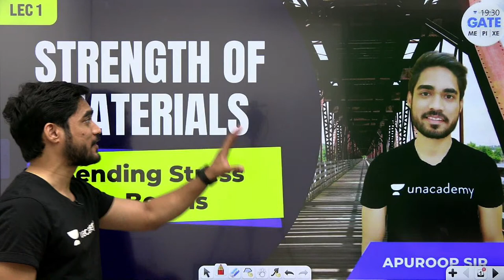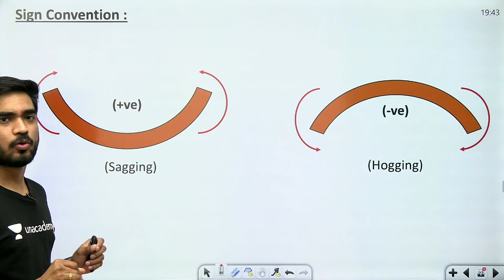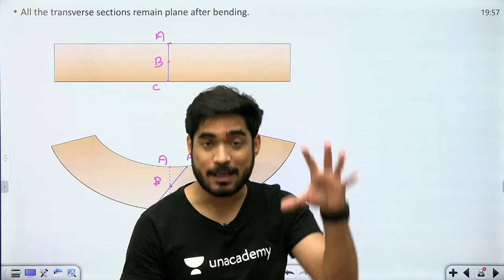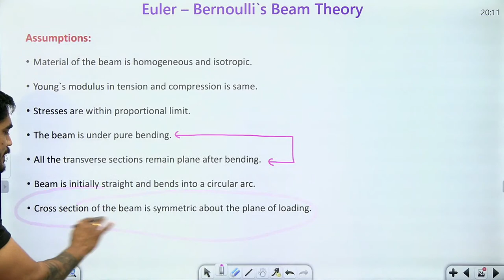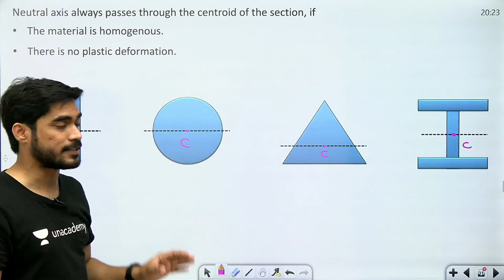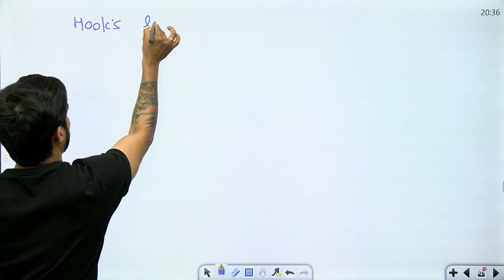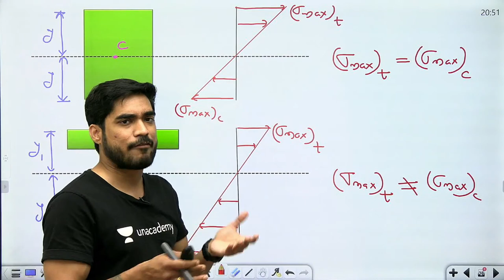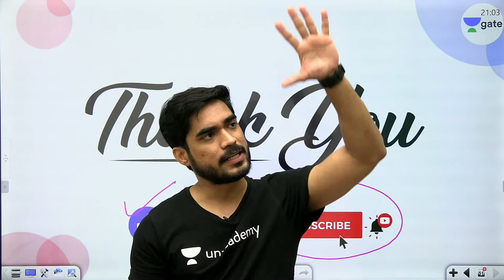Bending Stresses in Beams | L 1 | Strength of Materials | Apuroop Sir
.. Prepare Strength of Materials for GATE 2022 Mechanical Engineering Exam with Apuroop Sir. The topic covered in this video is Bending Stresses in Beams.

Evolve for GATE 2022

Apuroop Telidevara and other Top Educators take classes on Unacademy App.

Unacademy Subscription Benefits:
1. Learn from your favorite Educator
2. Dedicated DOUBT sessions
3. One Subscription, Unlimited Access
4. Real-time interaction with Educators
5. You can ask doubts in live class
6. Limited students
7. Download the videos & watch offline

Get the GATE & ESE Iconic Advantage:
1. Personal Coach
2. Study Planner & Bi-weekly Reviews
3. Dedicated Doubt Clearing Space
4. Personalized Test Analysis
5. Study Booster Sessions
6. Preparatory Study Material
7. All the Unacademy Subscription Benefits